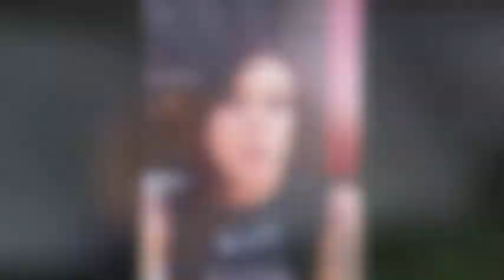SSF - Kickstarter Project Update #3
She Said Fire is trying to raise $5,000 on Kickstarter for their first ever cross-country tour with multi-platinum recording artists, The Used.